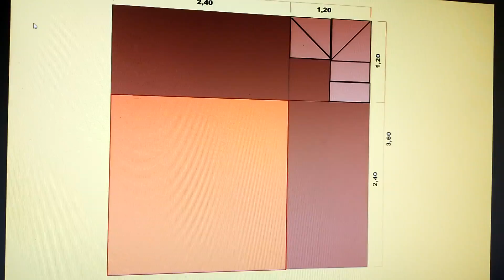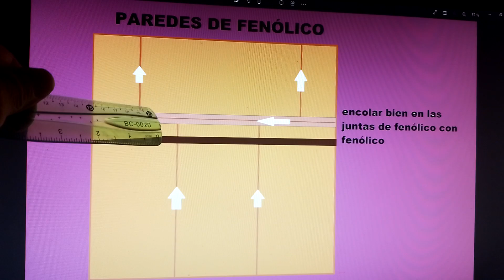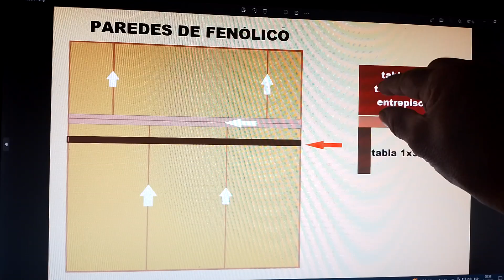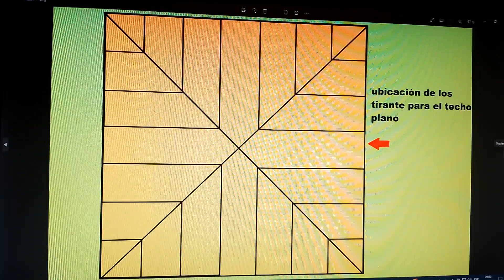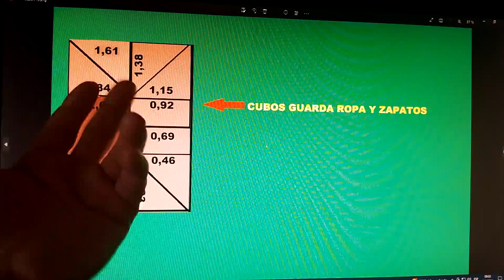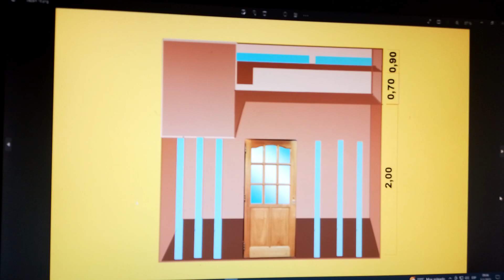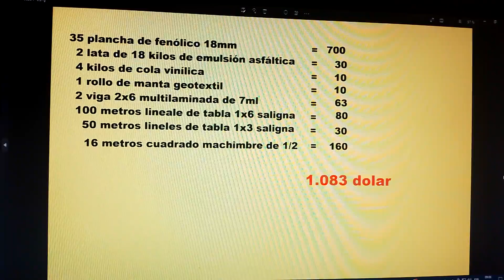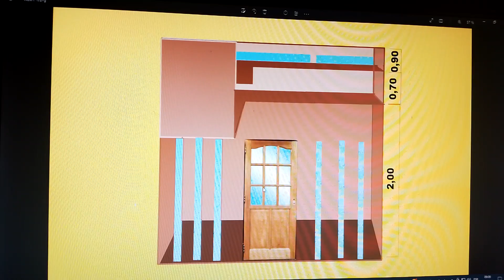Casa de fenólico x sólo 1000 dólares